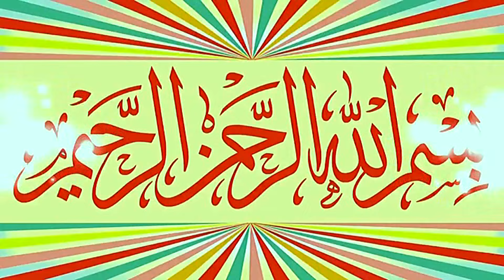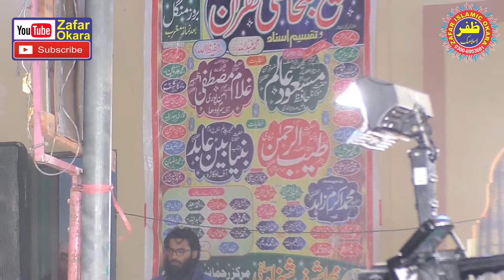Molana Qari Binyamin Abid Topic Taqwa.2024.Zafar Okara Official